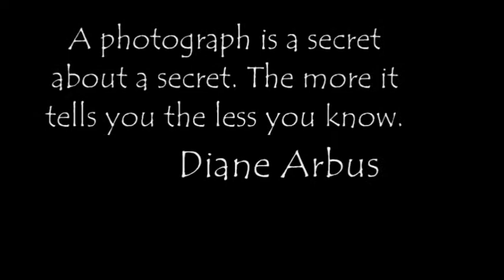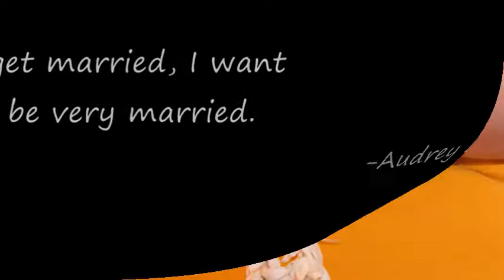Shutterbugs promo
A brief overview of the kind of work we do.. blend of traditional and photo journalistic photography